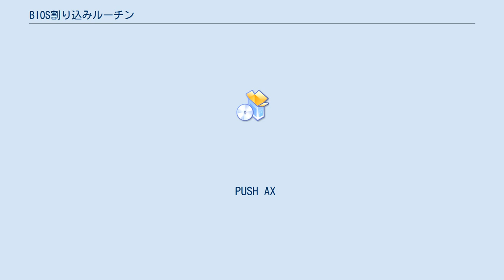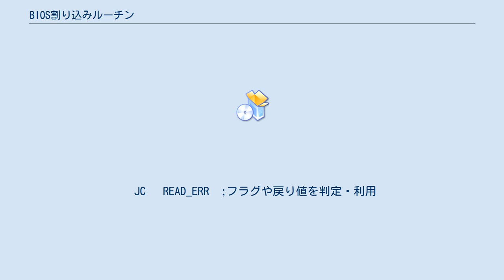BIOS割り込みルーチン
BIOS割込みルーチン とは、コンピュータ本体に組み込みで用意されたソフトウエアの一種である。
 BIOSプログラムの一部で、機械語の割込み命令(INT、TRAP、RST など)によって呼び出す、ハードウエアを直接扱うためのサービスルーチンが用意される。
主にコンピュータを起動した際のオペレーティングシステムを初期化・準備する段階で利用される。
 x86系列のCPUをもつコンピュータで例示する。
 READ_ATTEMPT:
 PUSH ES        ;必要に応じてレジスタ値退避
 PUSH AX
 PUSH BX
 PUSH DX
 MOV  AX,0x07e0 ;パラメータセット
 MOV  ES,AX
 MOV  AH,2
 MOV  AL,1
 XOR  BX,BX
 MOV  DL,1
 INT  13H       ;プログラムから割り込み発生(呼び出し)
 POP  DX        ;必要に応じて退避したレジスタ値を復元
 POP  BX
 POP  AX
 POP  ES
 JC   READ_ERR  ;フラグや戻り値を判定・利用
READ_OK:
READ_ERR:
 割り込みルーチンの割り当て・機能は、コンピュータの機種ごとに異なる。
(ただし、互換機同士であれば同じ)